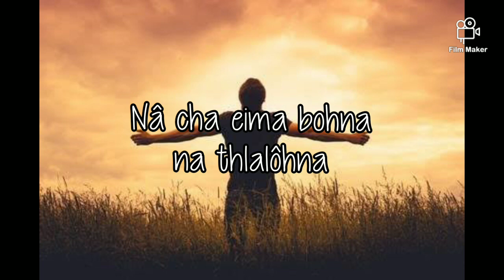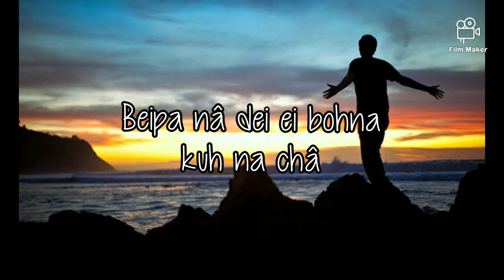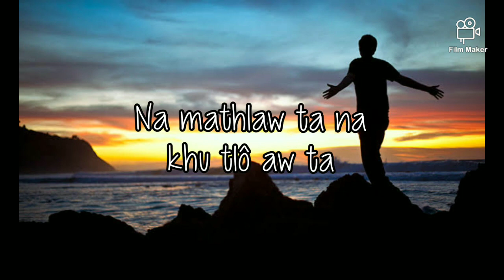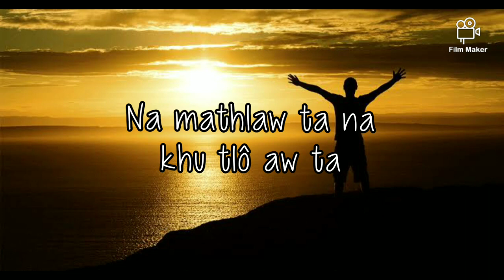Ei lôhngâhna chaipa na cha by Amos Hlychho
He hla he Laptop liata record pa a châpa vâta audio quality pha tu leipa ta chahrasala vaw nathlie la na thlapa pasa châta na vaw hmâ hra awpa ta Zisu Krista moh ta ei châ haw

Khazohpa he nâ nata kei eima bohna su pi chaipa a cha...